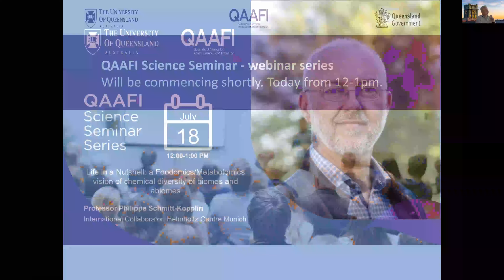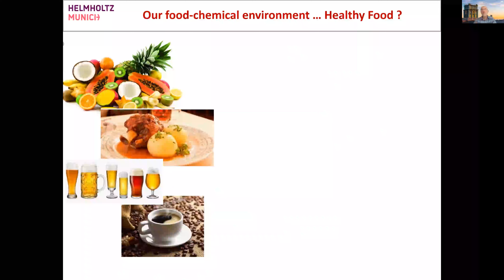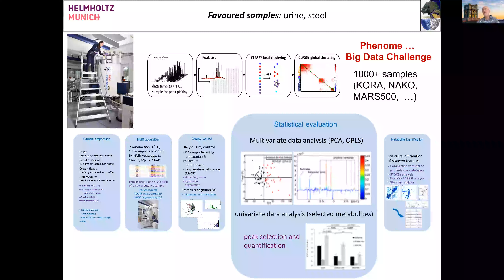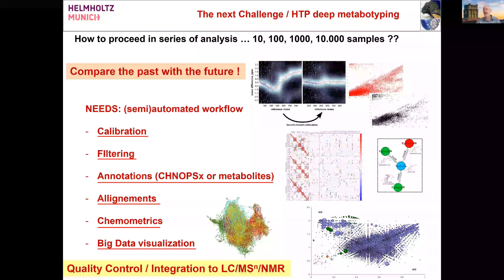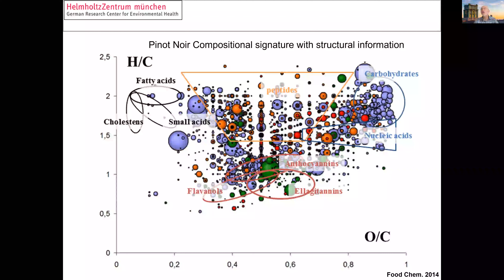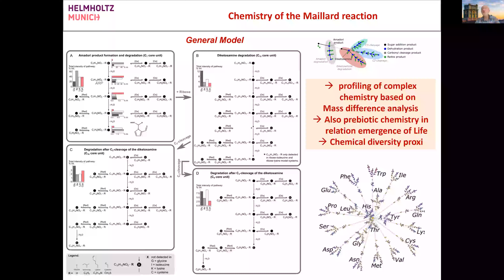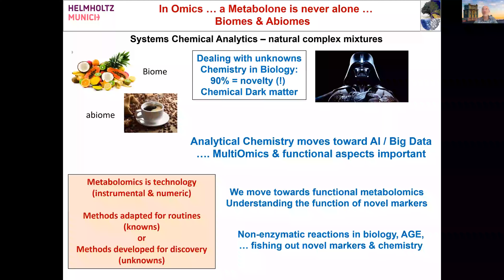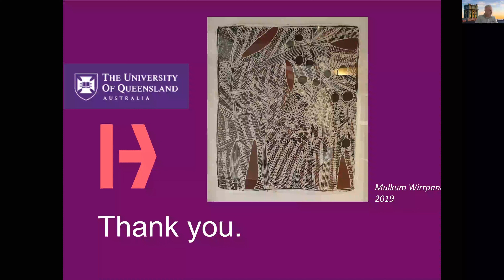Life in a Nutshell: a Foodomics/Metabolomics vision of chemical diversity of biomes and abiomes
Metabolomics, the comprehensive study of metabolic reactions in complex dynamic/living systems, is growing very rapidly and integrate analytical approaches (LC-MS, NMR and FTICR-MS) cover the description of only 10 per cent of the experimental signals in databases. Important approaches thus are related to the description of the food metabolome with adapted strategies. Especially direct injection FTICR/MS enables a high throughput description of highly complex mixtures and food systems at the level of the elementary composition space. FTICR/MS will be presented as a strong tool to understand the chemical diversity in various study fields from food chemistry, biology, microbiomes towards the discovery of new bioactive.

Prof. Ph. Schmitt-Kopplin´s team performs tailored and comprehensive metabolomics in the food-health continuum. He has a strong profile in analytical chemistry with integrated approaches combining (ultra)high resolution mass spectrometry, separation sciences, NMR-spectroscopy with (bio)informatics for the description of complex organic systems on a molecular level. A focus in the last decades was to implement ultrahigh resolution mass spectrometry into applications for a rapid and robust tool for deep metabotyping and small molecules profiling. One focus is on the chemical understanding of microbiomes in foods, health and environments and integrating these information with existing biological Omics data.

About Science Seminars
UQ's Queensland Alliance for Agriculture and Food Innovation hosts science seminars across the disciplines of animal, horticulture, crop, food and nutritional sciences. With a range of speakers from Australia and abroad, the series explores how high-impact science will significantly improve the competitiveness and sustainability of the tropical and sub-tropical food, fibre and agribusiness sectors.